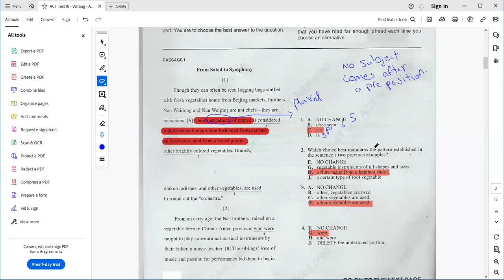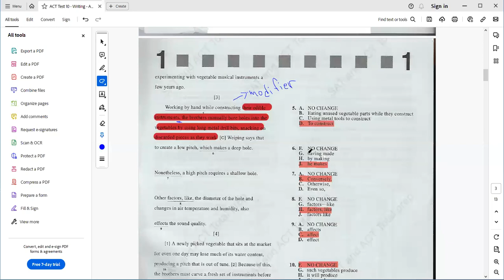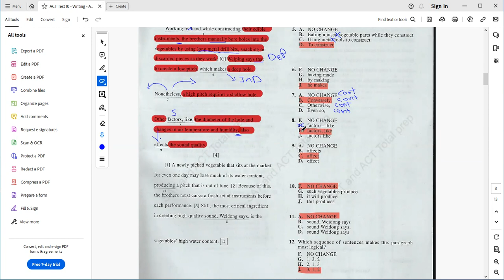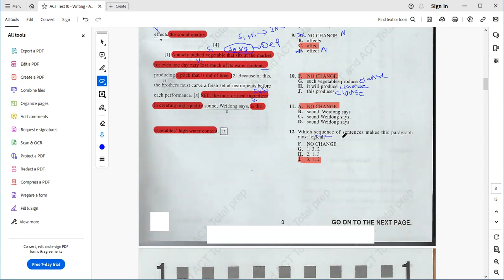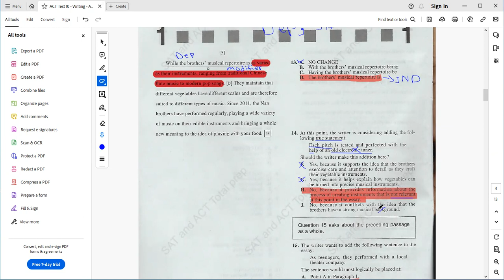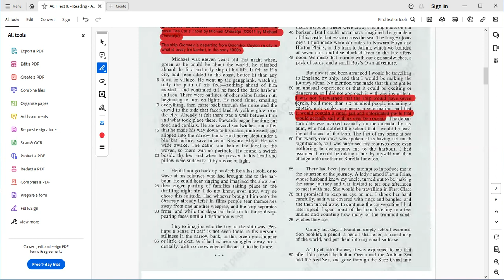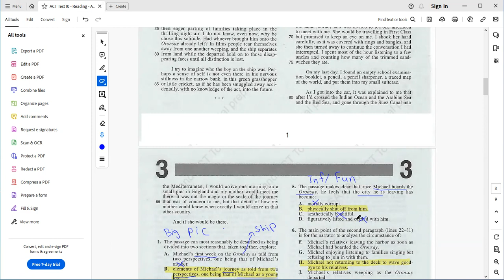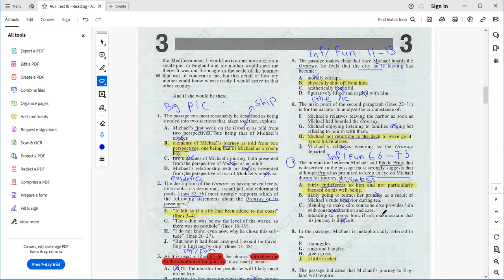ACT Session 10